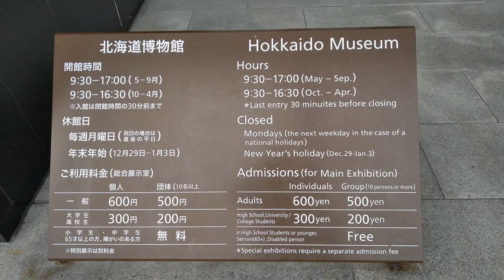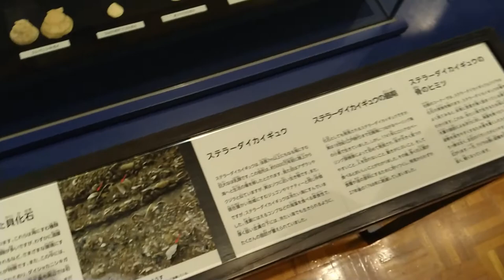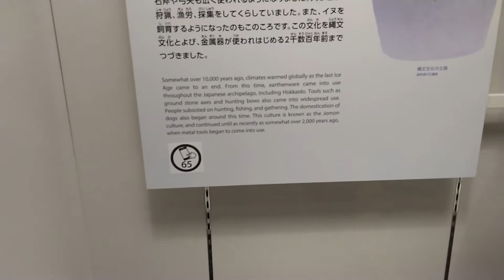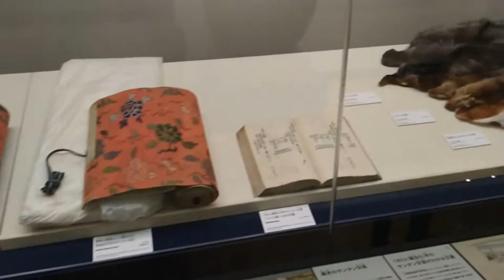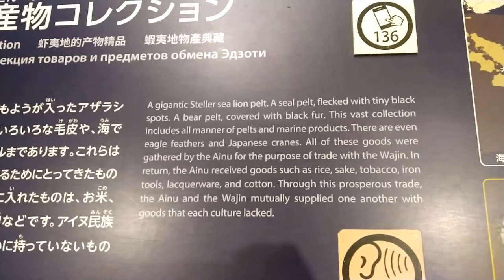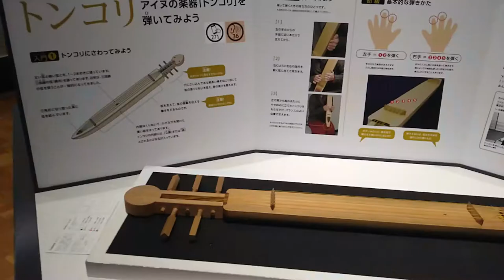Hokkaido Museum - The place to visit in Hokkaido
Today I made a video about Hokkaido museum. It's the first time for me to go there but it was really nice!
Especially I recommend to visit there if you like to see museum or are interested in history of Hokkaido. You can definitely enjoy here!! Also it will take 2 to 3 hours to see and read the exhibits.
You can know a lot of the history of Hokkaido here.

※ If you want to enjoy Hokkaido museum, you should install 'Pocket Curator' before going there. Then you can read the exhibits information in like English, Chinese, Russian or Korean.